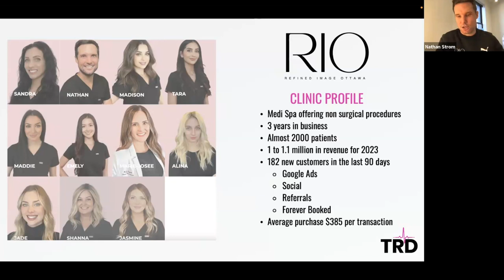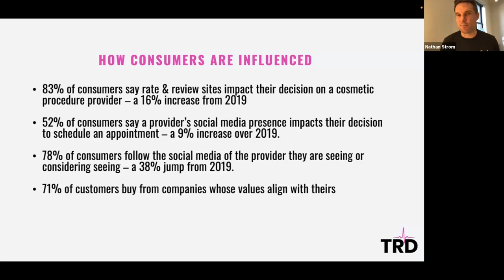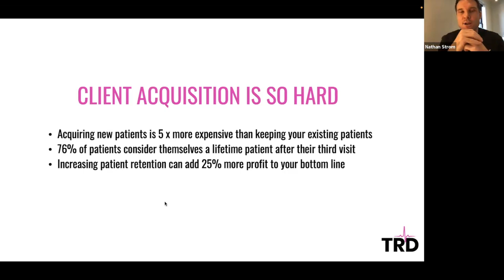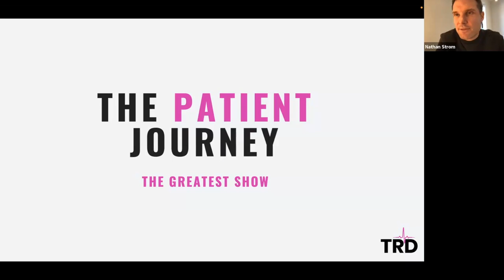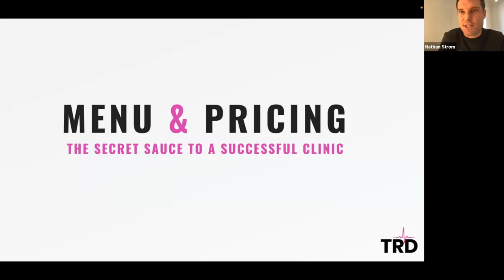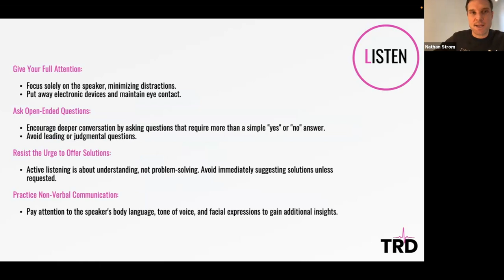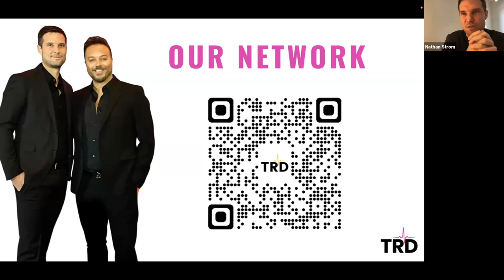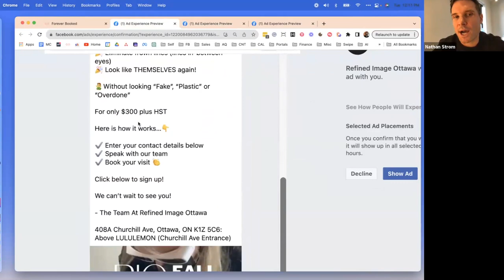Med Spa Marketing & Sales Masterclass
to download our free case study video on how to use AI to grow your med spa.

Earlier this week one of my top clients Nathan Strom hosted a sales masterclass for my private community of medical spas.

Using our system, Nathan turned only $4050 in Facebook ad spend into $52,756. That's over a 10X ROI.

It was a private call but I decided to post to Youtube so you can watch.

Here's what we cover in the masterclass:

- How to structure a winning promo with the Forever Booked system
- The #1 secret to booking more appointments with Forever Booked
- How to craft your new patient experience to maximize sales
- How to structure your clinic menu so patients say "YES"
- The LAER method to perform better consultations